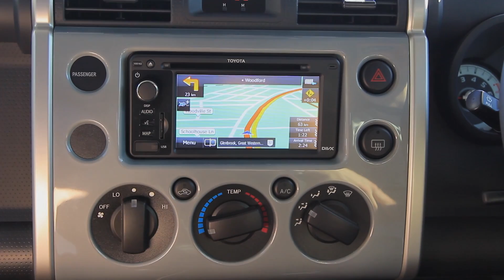FJ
Misi's FJ Cruiser out on dirt road for the first time.  Had a great day taking pictures of the FJ.